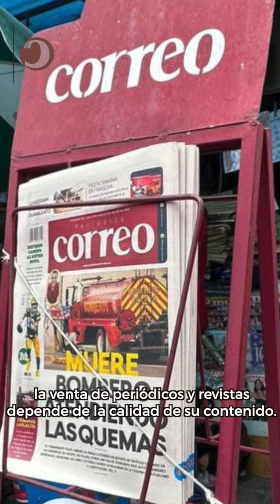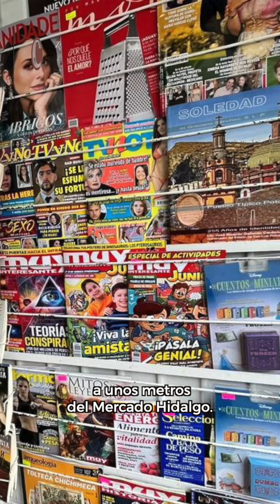Con 15 años de experiencia, Don Andrés ofrece periódicos y libros en su puesto de Guanajuato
Don Andrés Becerra, con más de 15 años como voceador en Guanajuato, asegura que la venta de revistas depende de la calidad del contenido